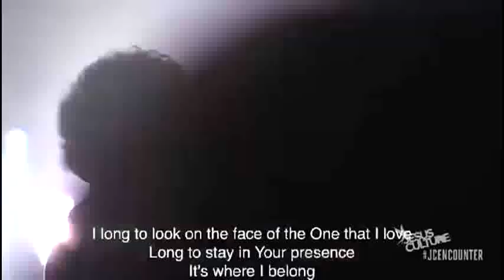Jesus Culture Show Me Your Glory live 2012 HD Jesus Culture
Jesus culture live Encouter 2012 HD
se curtie deixa um joia e não esqueça de se escreve no canal.

I see the cloud, I step in
I want to see Your glory as Moses did
Flashes of light, rolls of thunder

Pre-Chorus:
Im not afraid
Im not afraid

Verse 2:

Im awed by your beauty, lost in your eyes
I want to walk in your presence, like Jesus did
Your glory surrounds me, and Im overwhelmed

Bridge:

I long to look on the face of the one that I love
Long to stay in your presence its where I belong

Mostre-me Sua Glória
Eu vejo a nuvem, dou uma passo a dentro.
Eu quero ver Sua glória, como desejou Moisés
Flashes de luz, os rolos do trovão

Pré-refrão:
Eu não temerei
Eu não temerei

Refrão:
Mostre-me sua Glória
Mostre-me sua Glória
Mostre-me sua Glória

Mostre-me sua Glória

Verso 2:

Eu estou impressionado com sua beleza, perdido em seus olhos
Eu quero andar na sua presença, como Jesus fez
Sua Glória me rodeia, e estou extasiado

Ponte:

Anseio olhar na face daquele a Quem amo.
Permanecer em sua presença é onde eu pertenço